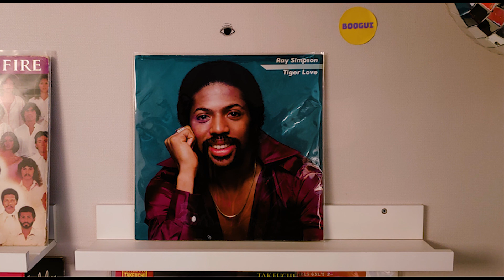[Diggin' Boogui] Ray Simpson / Tiger Love (1978)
Vestax VMC-004FX
Ortofon VNL
Gwangju, Korea

Tiger Love
Slinky
Good Naughty Night
No One's Satisfied
I Never Thought I'd Fall In Love
My Love Is Understandin'